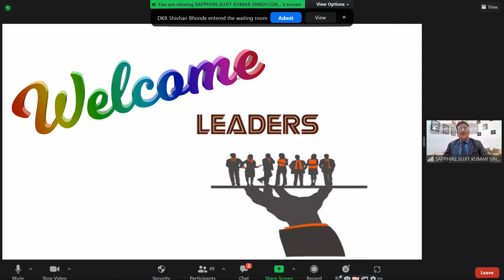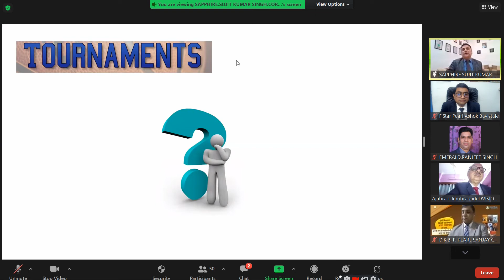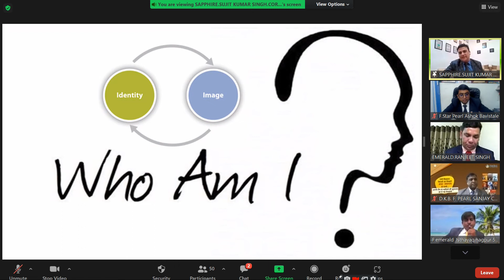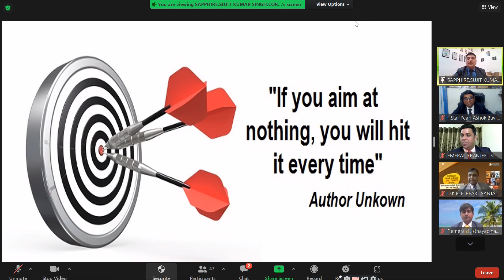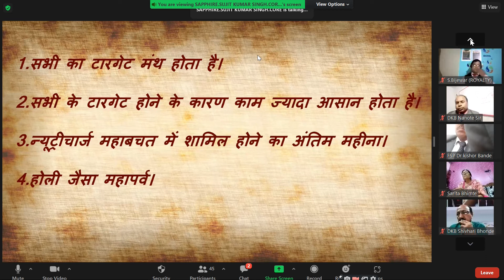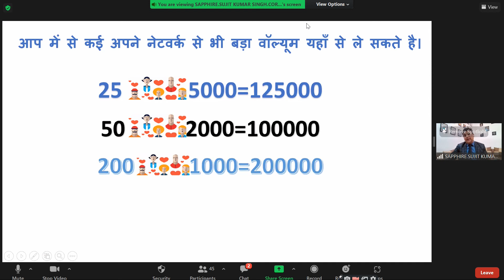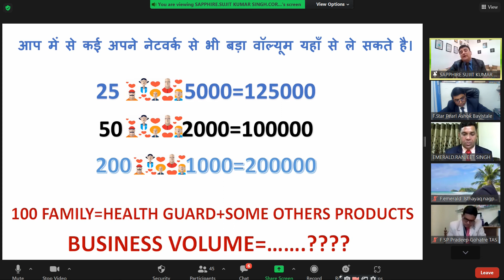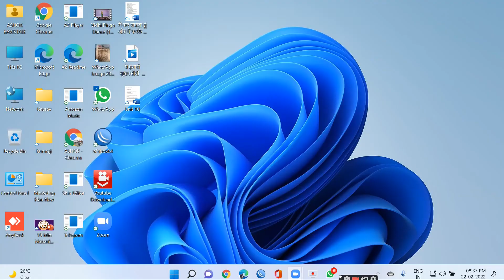HOW TO GENRATE HUGE BV WITHOUT ANY RISK- BY SUJEET KUMAR SINGH SAPPHIRE